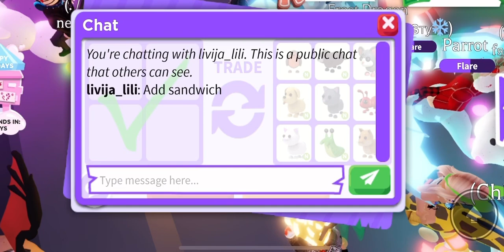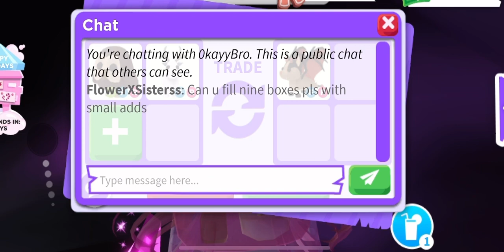Trading in rich server|| Adopt me trading…//